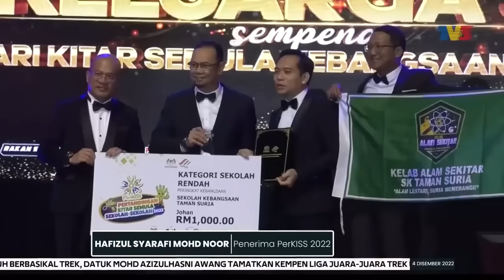SWCORP | Kadar Kitar Semula Meningkat, Sasar 40% Pada 2025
Kadar kitar semula kebangsaan tahun 2022 meningkat kepada 33.17 peratus, berbanding sasaran 32.5 peratus dengan jumlah barangan kitar semula mencecah 4.62 juta tan.

Pengerusi Perbadanan Pengurusan Sisa Pepejal dan Pembersihan Awam, SWCorp, Datuk Rizalman Mokhtar berkata, jumlah itu selari dengan sasaran kadar kitar semula yang ditetapkan dalam Rancangan Malaysia ke-12, iaitu 40 peratus menjelang 2025.